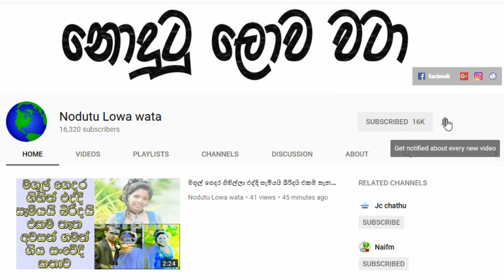ගාල්ලේ ප්‍රියංකාගේ පවුලට ලැබෙන්න යන දේ මෙන්න